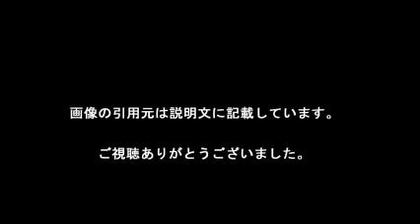波瑠が泣いた『あさが来た』夫役・玉木宏の迫真の演技とは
【引用元画像】
00:00:00.00 → ・波瑠オフィシャルブログ「Haru's official blog」Powered by Ameba

00:00:07.06 → ・波瑠「泣くくらい怒った」朝ドラ現場の裏側＆苦労を明かす - モデルプレス

00:00:14.12 → ・『あさが来た』女優の波瑠と宮崎あおいに共通する部分とは｜週刊女性 ...

00:00:21.18 → ・嵐・大野主演『世界一難しい恋』は「波瑠の正念場」!? “失敗するはずない ...

00:00:28.24 → ・波瑠 - YouTube

00:00:35.29 → ・【芸能考察】朝ドラ「あさが来た」波瑠 受けては落ち…のオーディション、四 ...

00:00:42.35 → ・「視聴率の取れる女優」波瑠 “オヤジを殺す”魔力とは

00:00:49.41 → ・波瑠 hashtag on Twitter

00:00:56.47 → ・波瑠オフィシャルブログ「Haru's official blog」Powered by Ameba

00:01:03.53 → ・波瑠「泣くくらい怒った」朝ドラ現場の裏側＆苦労を明かす - モデルプレス

00:01:10.59 → ・『あさが来た』女優の波瑠と宮崎あおいに共通する部分とは｜週刊女性 ...

00:01:17.65 → ・嵐・大野主演『世界一難しい恋』は「波瑠の正念場」!? “失敗するはずない ...

00:01:24.71 → ・波瑠 - YouTube

00:01:31.76 → ・【芸能考察】朝ドラ「あさが来た」波瑠 受けては落ち…のオーディション、四 ...

00:01:38.82 → ・「視聴率の取れる女優」波瑠 “オヤジを殺す”魔力とは

00:01:45.88 → ・波瑠 hashtag on Twitter

波瑠
波瑠 画像
波瑠 彼氏
波瑠 ブログ
波瑠 かわいい
波瑠 身長
波瑠本名
波瑠 ドラマ
波瑠 プロフィール
波瑠 玉木宏